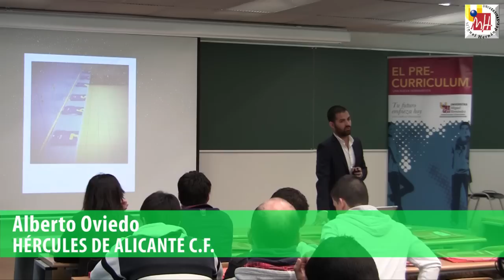XVI Jornadas de Empleo de CAFD - UMH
Las Jornadas de Empleo de la titulación de Ciencias de la Actividad Física y del Deporte (CAFD) de la Universidad Miguel Hernández tuvieron lugar el día 29 de enero de 2013 en el edificio Altet del campus de Elche de la UMH. En ella participaron los siguientes ponentes:
D. Miguel Ángel Sánchez Martos  OTHER LEVEL
D. José Luis Hernández Davó  TENNIS CONCEPT
D. Alberto Oviedo Durá  HÉRCULES DE ALICANTE C. F.

Además el Observatorio Ocupacional de la UMH intervino con una charla sobre el empleo y la jornada la finalizó el Colegio Oficial de Licenciados en CAFD y Educación Física de la Comunidad Valenciana, en la que intervino su director Xavier Tomás.

Si quieres ver las XVI Jornadas de Empleo de Ciencias de la Actividad Física y del Deporte al completo, visita: